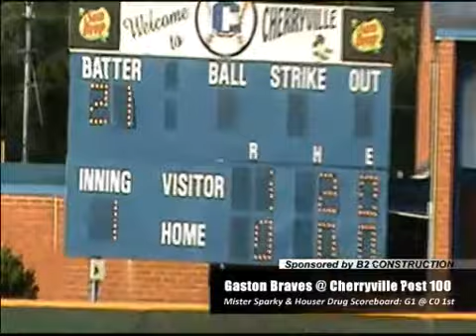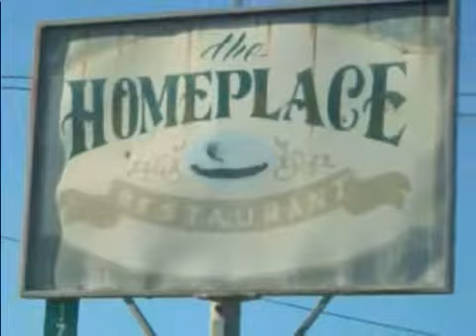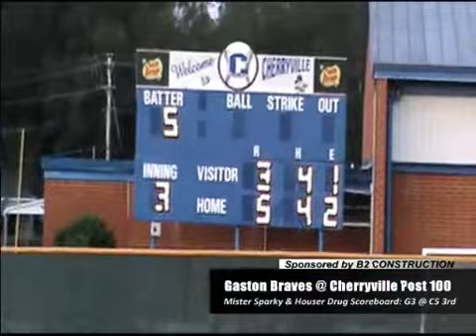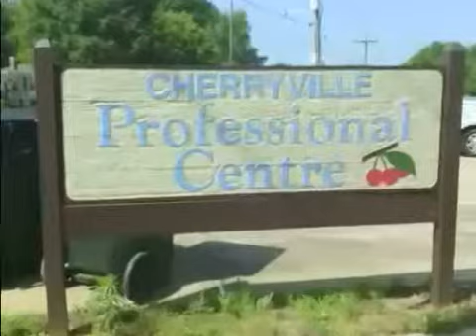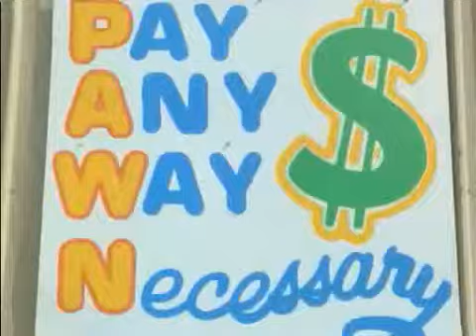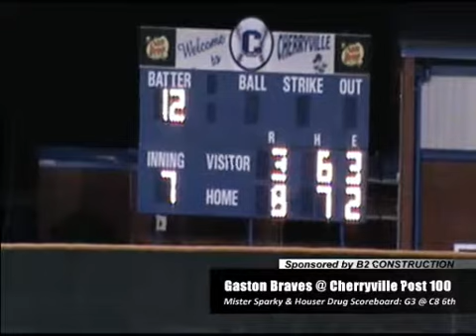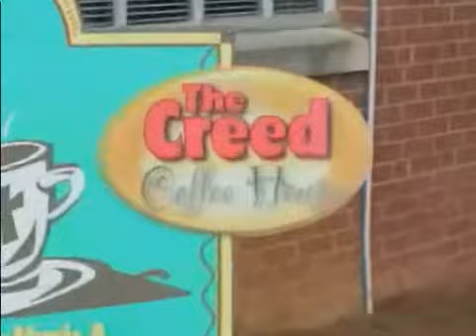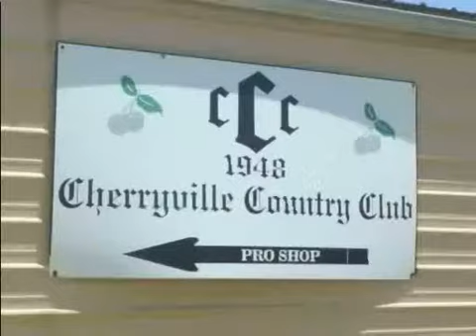Game 7 - Gaston Braves @ Cherryville Post 100